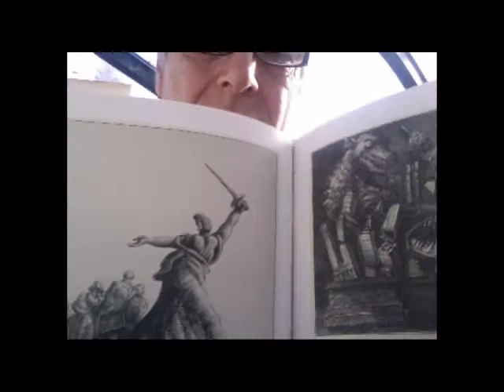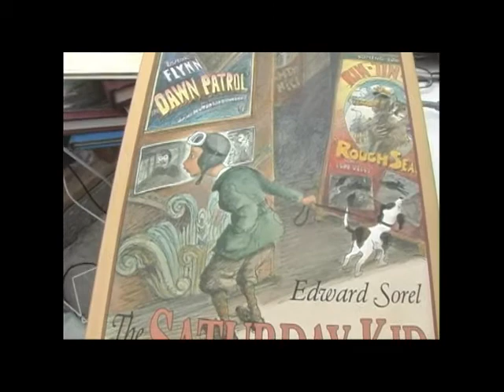Edward Sorel- Illustrated Books for Children and Adults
Illustrator Edward Sorel is known as a caricaturist, political cartoonist, and illustrator.  He has also illustrated books for children that are wonderful for sharing with their grandparents.